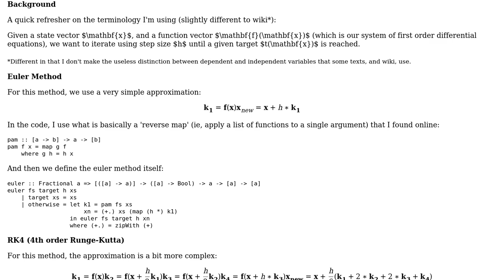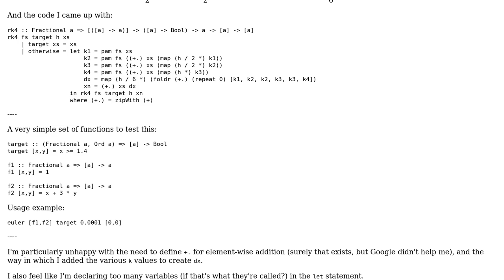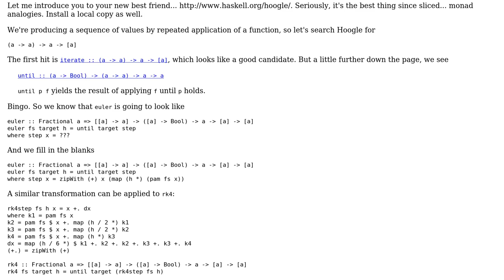How can I make this Euler/RK4 implementation more elegant?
With thanks & praise to God, and with thanks to the many people who have made this project possible! | Content (except music & images) licensed under CC BY-SA | Music | Images & others | With thanks to user sapi user mjolka user 200_success and the Stack Exchange Network Trademarks are property of their respective owners. You are responsible for your own actions.